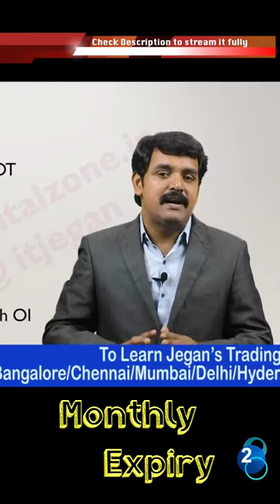How to spot Market Crash and make money?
Download the Capital Zone – ITJegan Application now!

Steps for IOS:
1) Download my institute app
2) Enter org code “ekdkd”
3) Access the application
ITJEGAN's In-Class Room Option Trading Workshop at all Metro Cities such as
CHENNAI / BANGALORE / MUMBAI / DELHI / HYDERABAD / KERALA / COIMBATORE